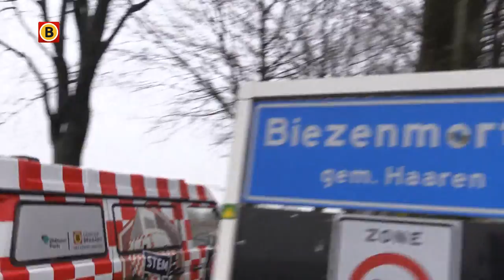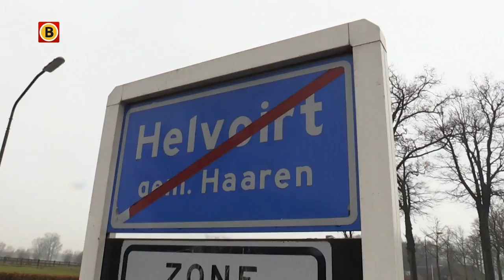Het Brabants Stembuske in Haaren